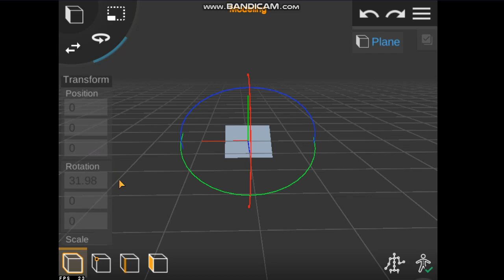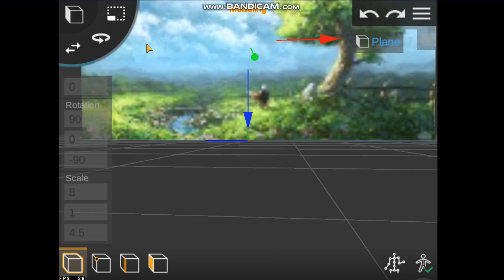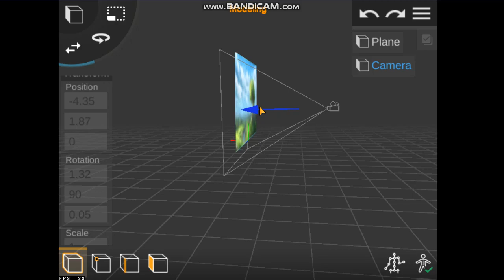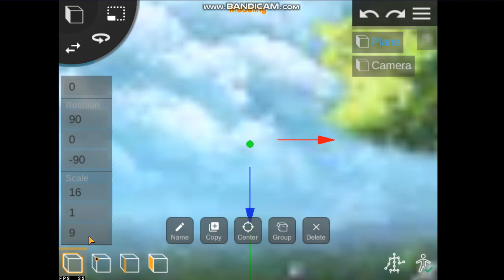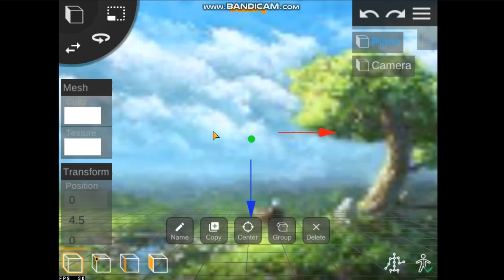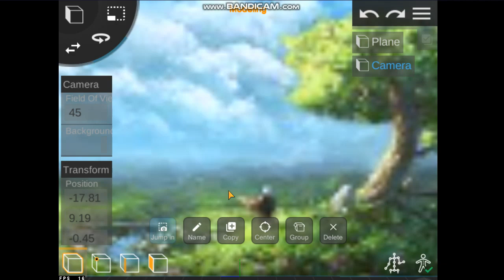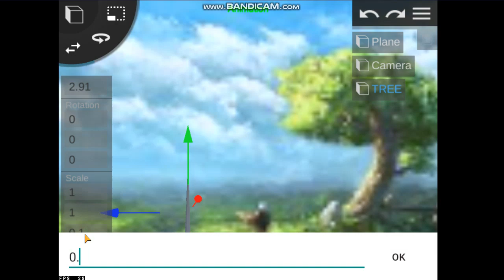HOW TO MAKE GRASS LAND IN PRISMA 3D|ANDIMATION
HOW TO MAKE GRASS LAND IN PRISMA 3D
animation #3|ANDYMATION

TREASURE HUNT PART 1|ANDIMATION

ANIMATION #5|ANDIMATION

ANIMATION #5|ANDIMATION
|ANDIMATION